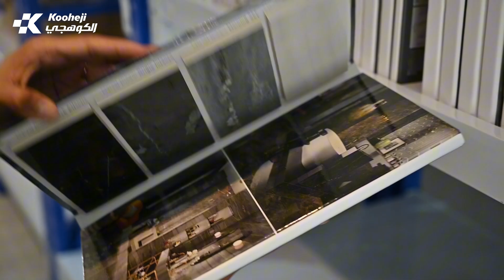Onyx Arjaan Lobby by Kooheji Development’s Interior Design Team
Design, Development, and Execution of Onyx Arjaan Lobby by Kooheji Development’s Interior Design Team

Join us on a journey from conception to creation, showcasing the meticulous work and dedication of Kooheji Development’s Interior Design Team. Witness how a blank canvas transforms into a masterpiece, highlighting every detail and effort that went into making the Onyx Arjaan Lobby a true work of art.

أونيكس أرجان نحو الكمال..
براعة تصميم فندق أونيكس أرجان من روتانا.
انضم إلينا في رحلة من الفكرة إلى الإبداع، حيث نعرض العمل الدقيق والتفاني الذي يبذله فريق التصميم الداخلي في الكوهجي للتطوير العقاري. شاهد كيف تتحول اللوحة الفارغة إلى تحفة فنية، مع تسليط الضوء على كل التفاصيل والجهود المبذولة لجعل ردهة أونيكس أرجان عملاً فنيًا حقيقيًا.

About Kooheji Development
Holistic visionary real estate developer who embraces its entrepreneurial spirit with high principles and values.

Kooheji Development is one of Bahrain’s leading real estate developers and an award-winning property development company that focuses on developing iconic world-class projects.

Kooheji Development’s ‘Backward Integration Forward Thinking’ brings expertise across divisions during each stage of the project’s life cycle establishing a solid platform capable of achieving the most luxurious high-rise residential towers in the region. We take pride in developing Bahrain's most iconic projects whether through strategic partnership or our own projects across the diversified portfolio of high-rise residential developments such as the Fontana series, Onyx Bahrain Bay, Onyx Skyview, Seef Avenue, Springhill series, Springfield series, Canadian School Bahrain in education, and Juffair Square in retail.

Key Facts
• 1st construction company in Bahrain to implement IMS
• Over 34 milestone projects delivered